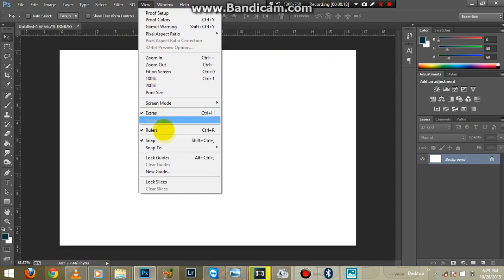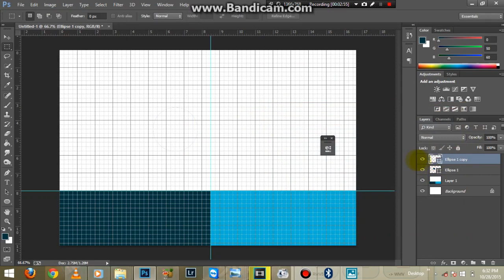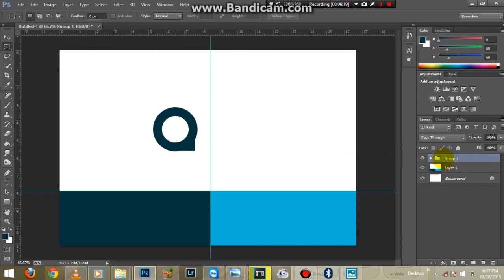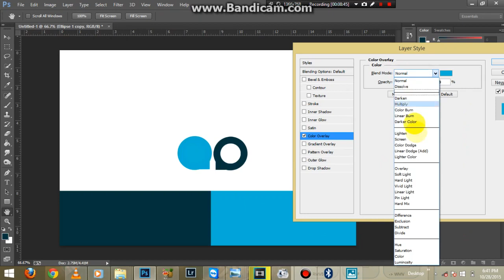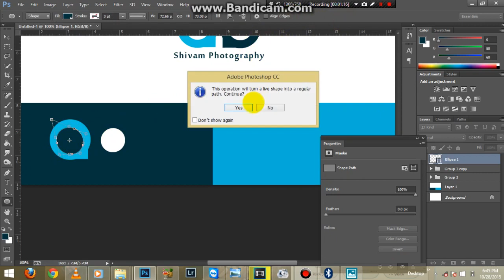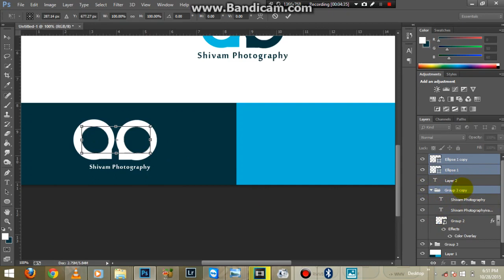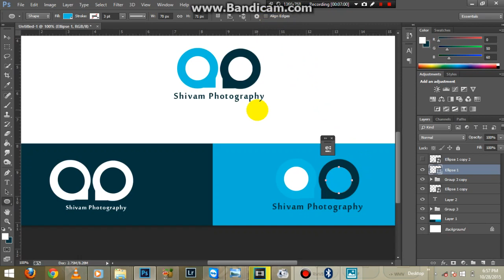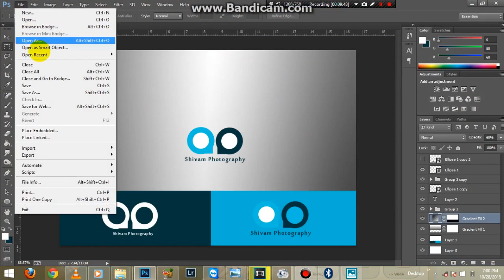Logo design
hey gys today i am giving you this tutoria to learn logo design.